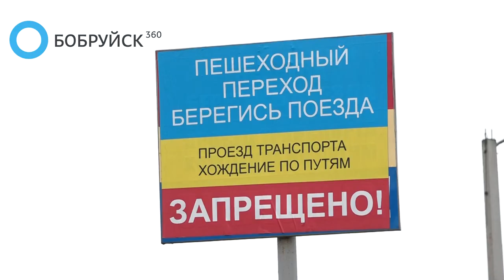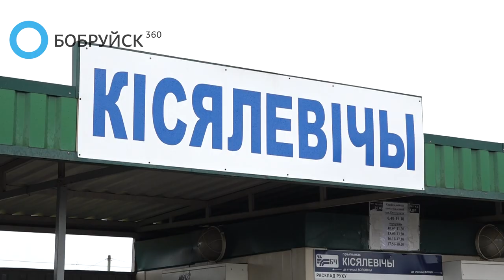Поезд сбил велосипедиста